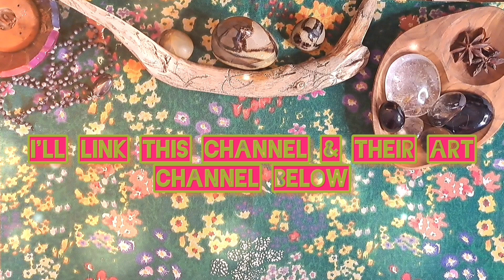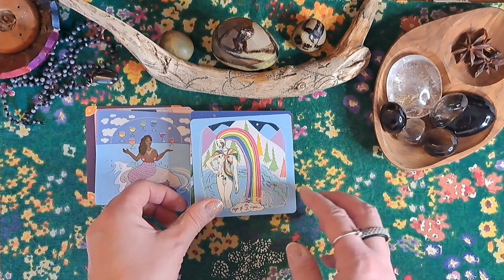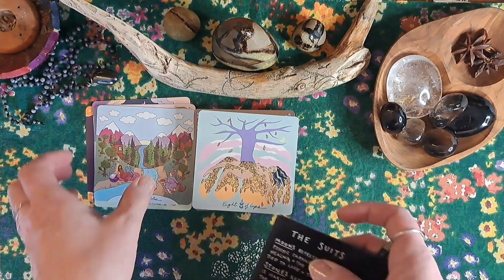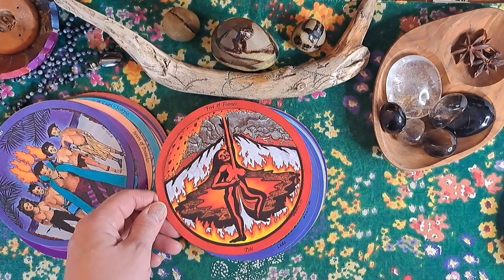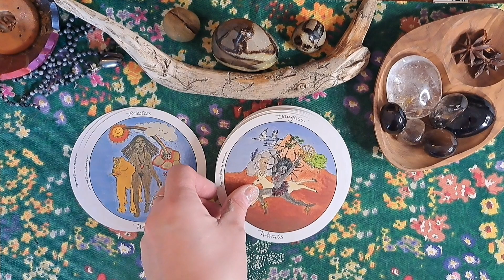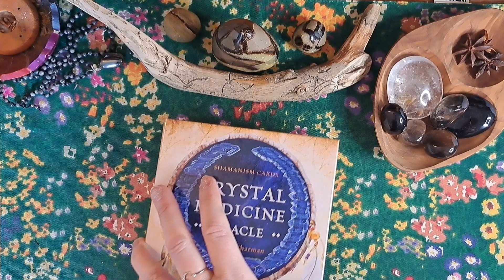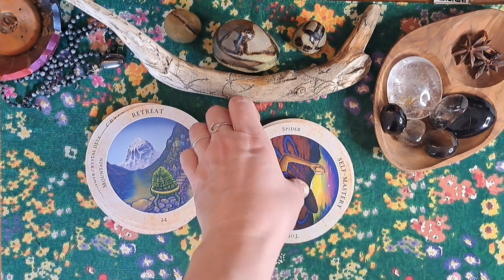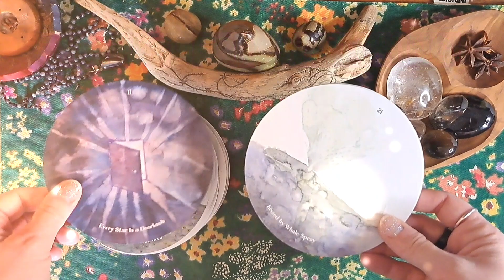circulardecks | A VR to Candy & @ikalesunflower(SPOILER ALERT I'm doing a circular decks month!)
Hello & welcome to my little corner of the internet.

I hope to see you soon in the comments section.
/Angel 🦋